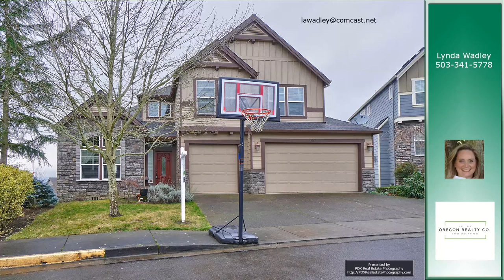Lynda Wadley'd lidting at 5242 Wedgewood Loop, Newberg, OR